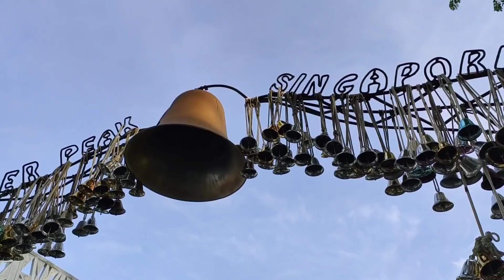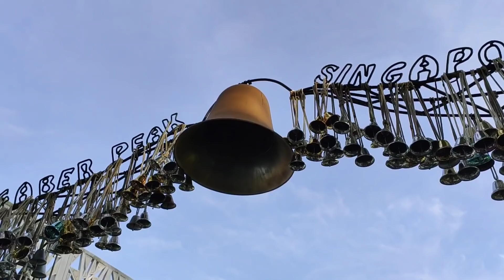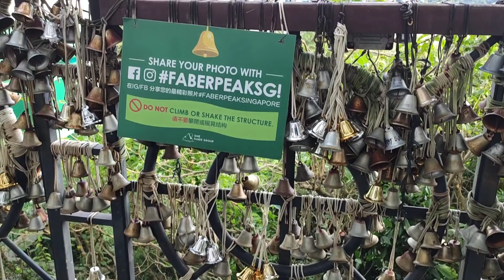Mount Faber to Bishan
Mount Faber to Bishan with friends